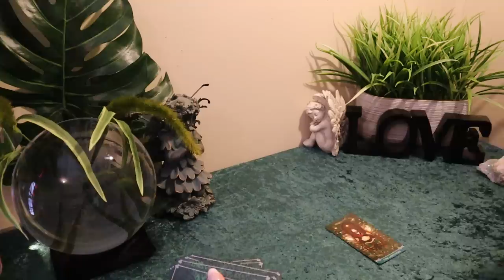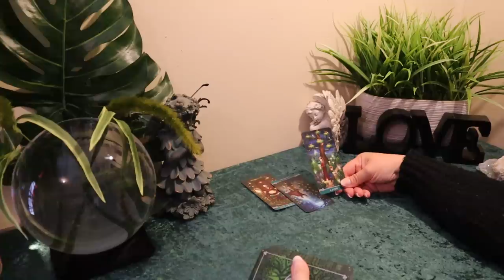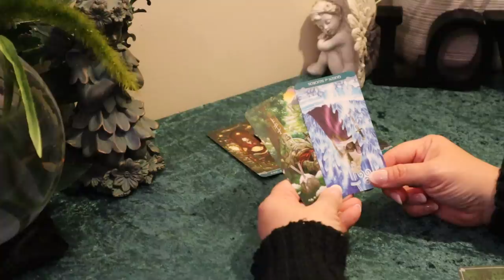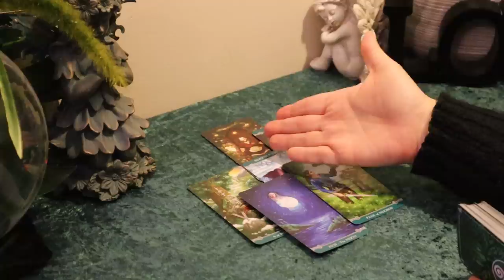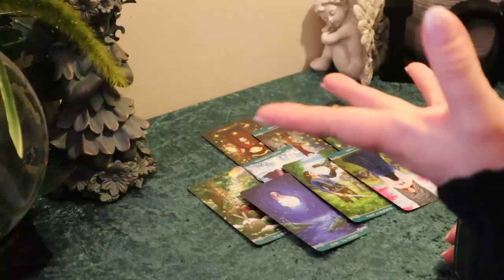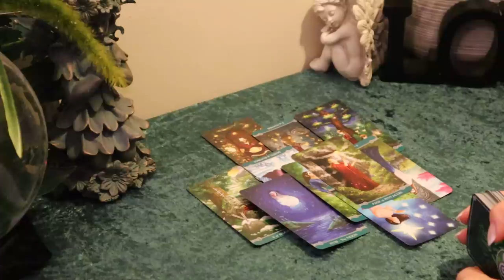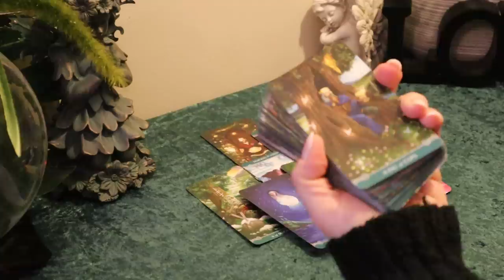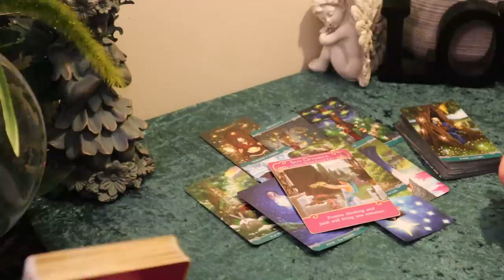The Daily Vibe..News You Did not Expect is Coming....Daily Tarot Reading